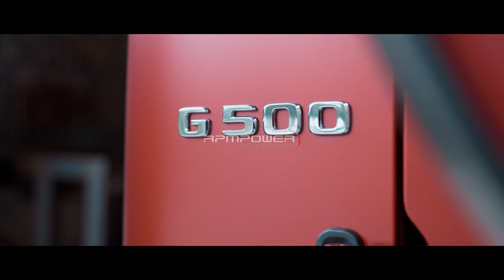Mercedes-Benz M177 W463A G500 with Stone Exhaust Eddy Catalytic Downpipe Sound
🔥Mercedes-Benz W463A G500 with M177 Engine
🔥 Stone Exhaust Eddy Catalytic Downpipe